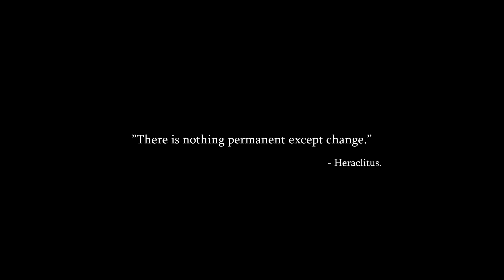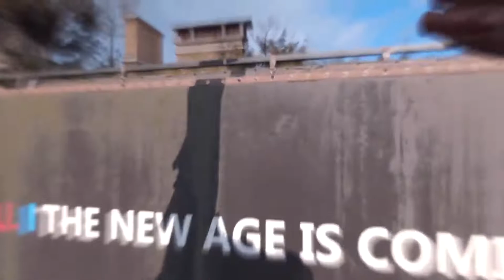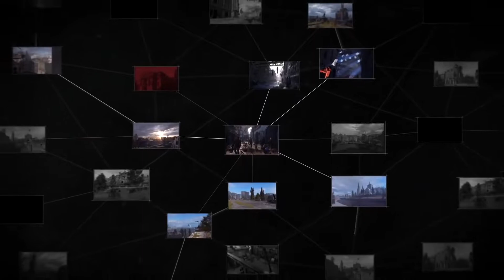PlayStation Now Adds Downloadable Titles to the Service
Here on Dmac Mad Gaming the Mask Gamer will be discussing Sony's new update to their service Playstation Now.